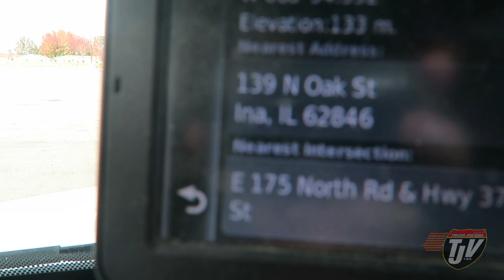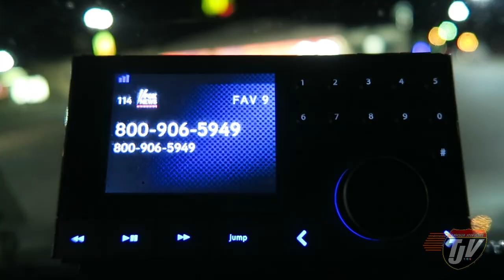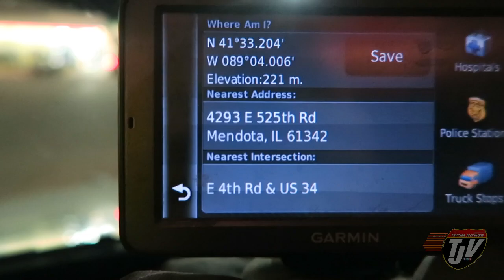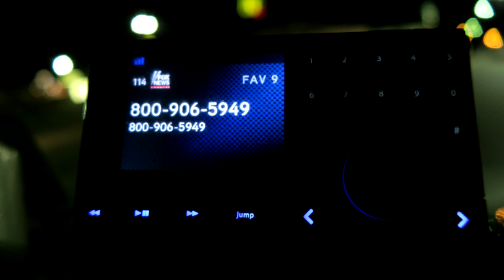MAKING OUR WAY HOME - #546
2 YEARS AGO: NO VLOG THAT DAY

Snap Chat
Trucker_Josh

"Viewer to Trucker Josh" Mailing Address:
TRUCKER JOSH